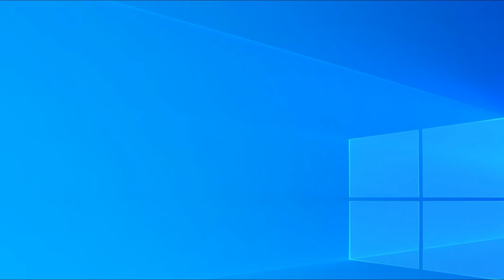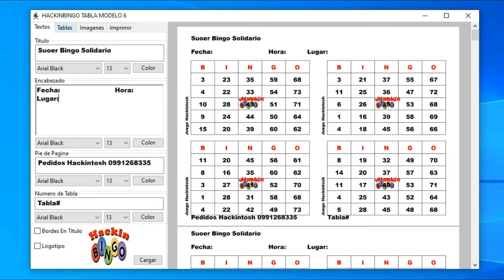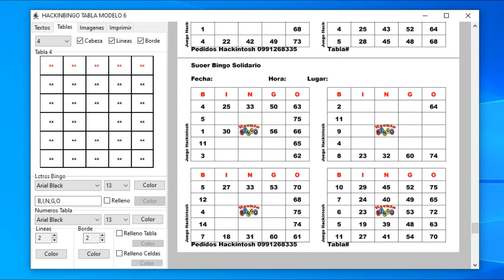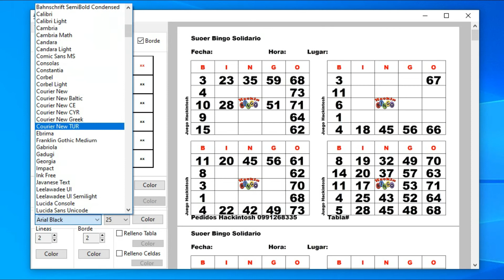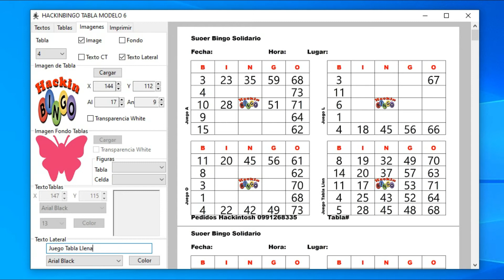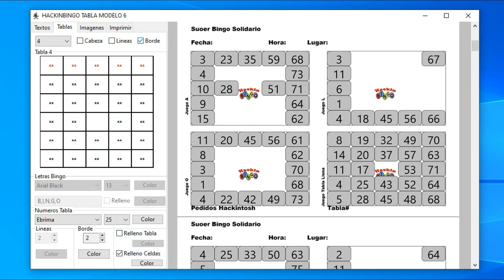Hackinbingo Basica 2.0 parte 2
Demostración de hackinbingo versión básica 2.0